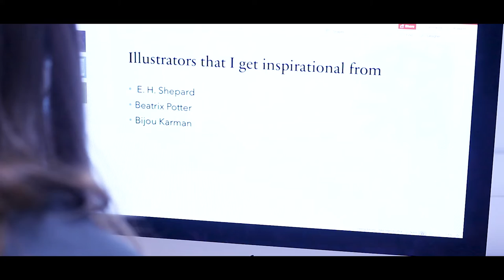West Notts College - Ajlica Kister Art student promo video